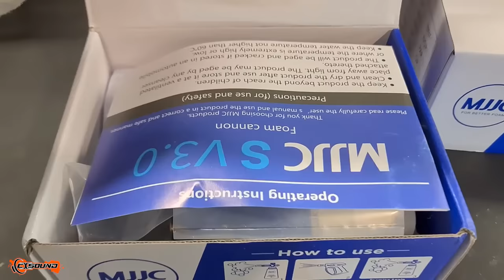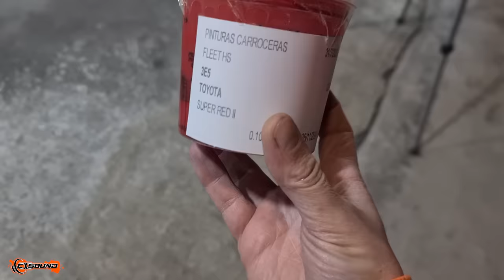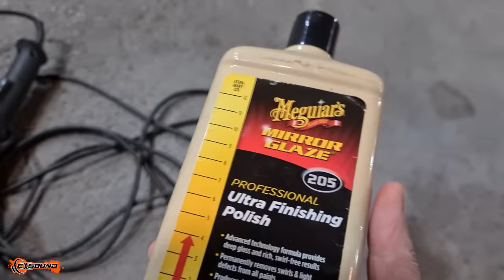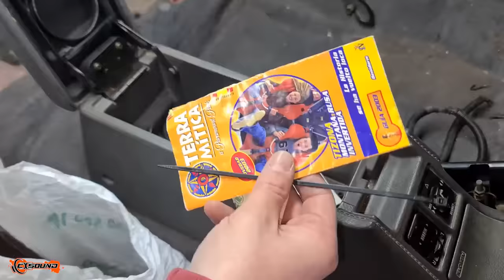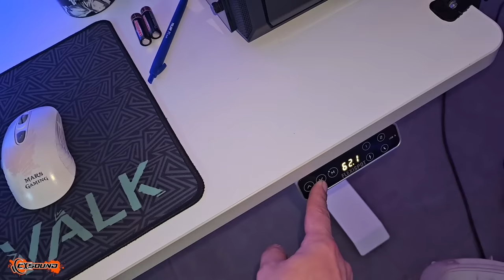RESCATO un Toyota SUPRA mk3 TURBO abandonado y lo DEJO como NUEVO🚗